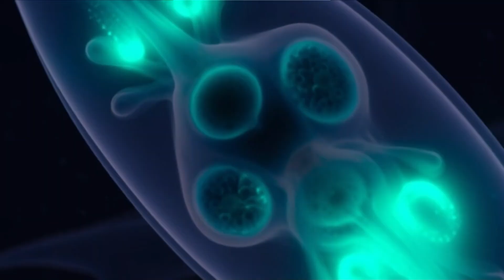Microscopic Survivor → Invincible The Backyard Creature Secret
Discover the microscopic creatures with superpowers living in your backyard—tardigrades that survive space, glowing plankton that light up oceans, and water bears that can't be killed. These magic bugs reveal a hidden universe of bioluminescent organisms and indestructible microscopic animals you've never seen before.

Explore the incredible world of tardigrades, rotifers, and bioluminescent plankton in this journey through microscopic life. From cryptobiosis survival secrets to creatures that glow under UV light, learn why these tiny organisms are Earth's most resilient survivors.

America's Top Anti-Aging Doctor: "Do THIS To Reverse Muscle Wasting as You Age…"

The information presented in this video is for educational and informational purposes only and is not intended as medical advice. The product claims discussed have not been evaluated by the Food and Drug Administration. This product is not intended to diagnose, treat, cure, or prevent any disease.
Individual results may vary. The testimonials and examples used are not typical results and should not be interpreted as a guarantee of similar outcomes. Always consult with a qualified healthcare professional before starting any new supplement regimen, especially if you have existing health conditions, are taking medications, or are pregnant or nursing.
I am not a medical professional. The content in this video is based on product marketing materials and should not replace professional medical advice, diagnosis, or treatment.